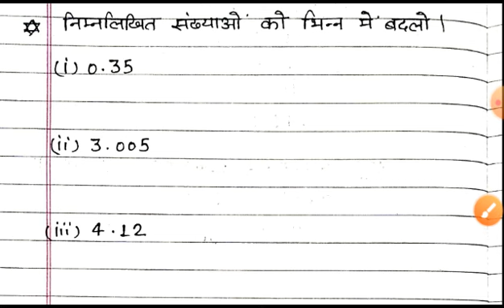Deled 1st semester || Maths || दशमलव संख्याओं को भिन्न में बदलना तथा भिन्न को दशमलव संख्या में